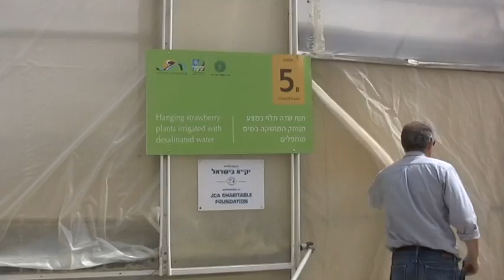A thriving fish industry... in the Israeli desert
Where can you find Nemo? In Israel's Arava desert, where aquaculture is blooming despite a dearth of fresh water.

Israel's Arava desert gets just 30 millimeters of rainfall a year, but it produces 60 percent of Israel's fresh vegetable exports, 10% of cut flower exports ... and now it has a thriving ornamental fish industry, too.

"The desert is dry and all the water that we have here first of all is water that we drill here in the Arava; we're not connected to a national water system," explains Alon Gadiel, director Arava Research and Development Center.

Yet Israel is in the top six exporting countries for aquarium fish, and there are now 18 fish farms in the Arava. Three of them breed the clownfish better known as Nemos because of the hit movie "Finding Nemo."

"A business like aquaculture is a very good business because you don't need a lot of land, and you don't need a lot of water. You need a lot of knowledge," says Gadiel.

In addition, he stresses, "We breed fish that originally grow in the sea, and we sell them from captivity so we prevent harming the ecosystem."